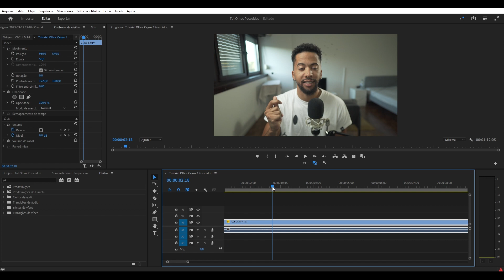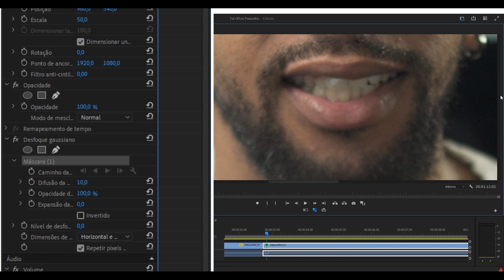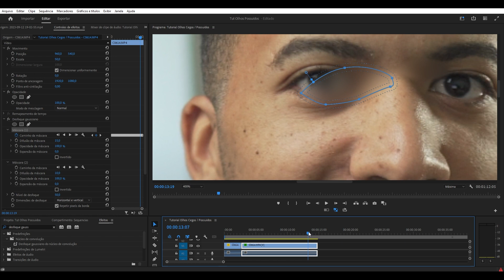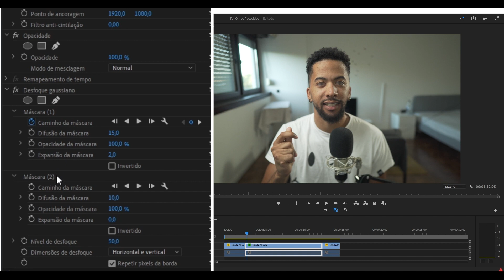Efeito FÁCIL de Olhos Possuídos/Cegos Tutorial Premiere Pro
Não precisas de efeitos visuais a nível de Hollywood para contar a tua história! Efeitos simples como este podem muito bem transmitir a tua mensagem. No vídeo de hoje te ensino passo a passo como fazeres um efeito de olhos cegos ou possuídos no Premiere Pro.

Alguma pergunta ou feedback? 📚
Não hesites em deixar um comentário 🤗

Se gostaste do vídeo chuta um LIKE e SUBSCREVE para ajudar no crescimento do canal 📺 Tmj ♥

CONECTA-TE COMIGO
DiNO Visuals